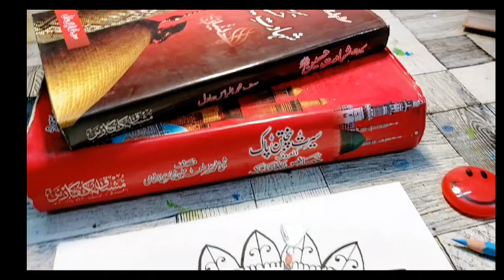"Karbala Series 2023" pt.2/4/Islamic calligraphy/how to draw/mandala art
Aslam o alaikum! Hope you are doing great!
I have just started the "Karbala series 2023 " which include the Islamic history. For history and more details plz visit my Instagram profile. Link is mentioned below.
 I have used Faber castell watercolor pencils. Color names  are mentioned below:
♦407                ♦414
♦499                ♦476
♦478                 ♦418
𝕊𝕆ℂ𝕀𝔸𝕃 𝕄𝔼𝔻𝕀𝔸.
❓DID YOU FOLLOW❓
𝐈𝐧𝐬𝐭𝐚𝐠𝐫𝐚𝐦 ▶I'm on Instagram as @paintingmyhobby.3. Install the app to follow my photos and videos.

✓•1Like & 1Subscribe🤝🏻 can change someone's Life. Mmm yeah! That someone is ME & everyone who has just started their journey.🤗